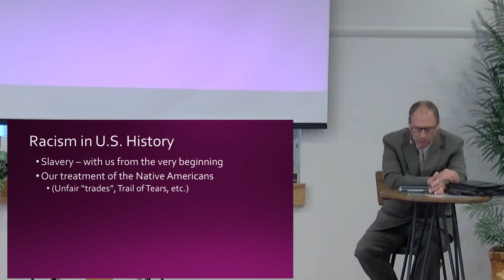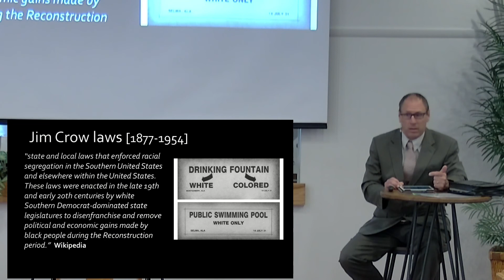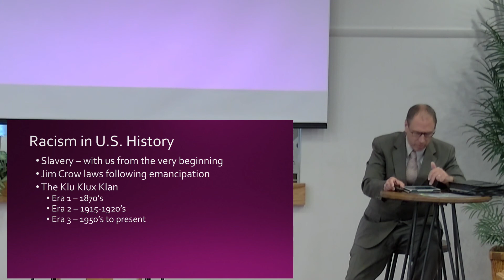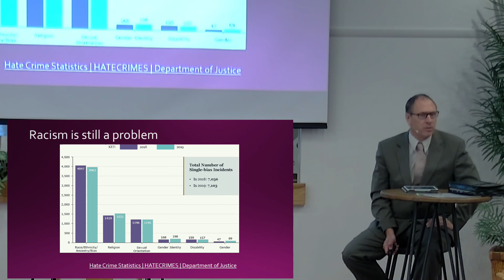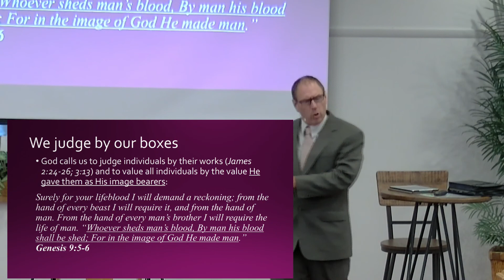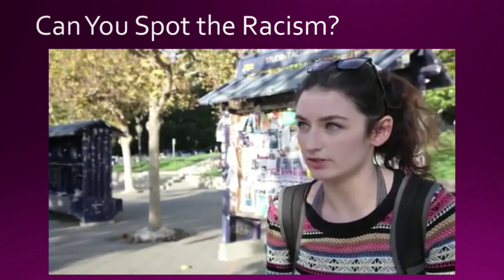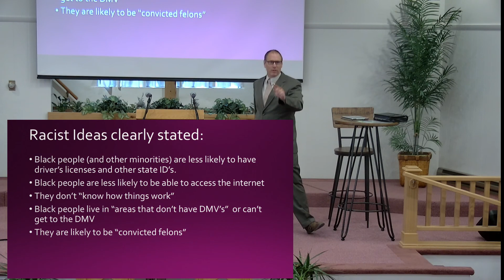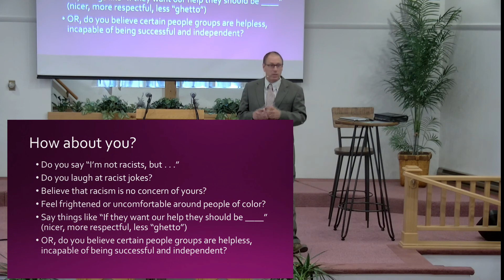Justice for All Series The Problem of Racism Sermon July 18 2021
Racism has been a major issue in the news for decades, but especially these past 12 months.  The topic is hot and the views on it are many.  Some say its all fake news, that racism is not an issue in America.  They say it is just a created illusion being used for political purposes and to drum up viewers for the news stations.  Other's say that it is persistent, systemic, and will never go away and all whites need to fess up to their lifelong racism that is inherent in their "whiteness".

What is true?  How can we know if we are racist and what should be done about it? These are some of the questions we will be grappling with this week and next.  As always, the purpose is to address injustice from a biblical viewpoint: properly identifying and defining the problem and looking at what God says about it.  May God use these messages to change hearts and bring glory to Himself through His people living and serving together in unity as He intended.
CCLI #765368 - streaming enabled